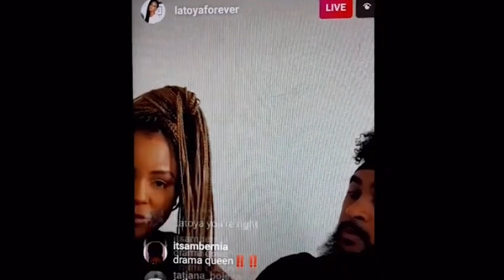RHOA Newbie Latoya Forever FIGHTS With Husband On Instagram Live!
Real Housewives of Atlanta star Latoya Ali fights with husband Adam on Instagram live.

$aaronekeenan

🎸 Music Credits 🎸

😀 About Aaron Keenan 😀

Every week I release videos talking about news, celebrity hot topics, and politics. This platform gives me an opportunity to share my thoughts and for you guys to join in!

I hope these videos help keep you informed, inspired, and every once in a while... laughing.